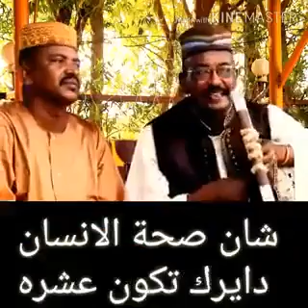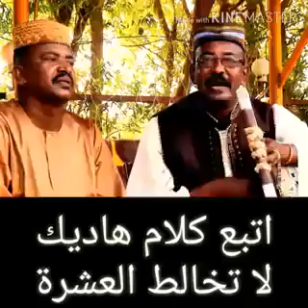اغنية اقعدوا فى البيت ، العطسة ب ١٠ ضحك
نوبي سوداني غناء كوميدي كورونا حظر حجر صحي